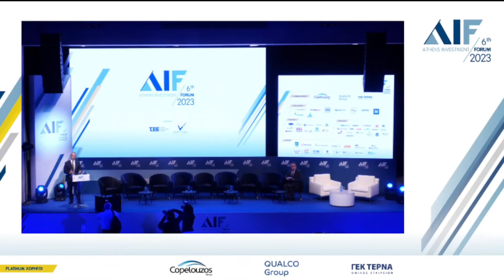Ο Υπουργός Υποδομών & Μεταφορών Χρήστος Σταϊκούρας στο 6th Athens Investment Forum | 30.10.2023